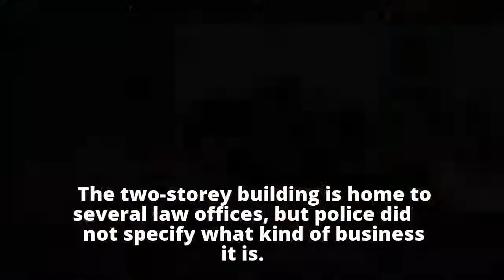'Multiple people shot' in California